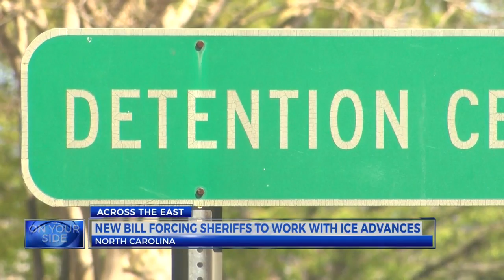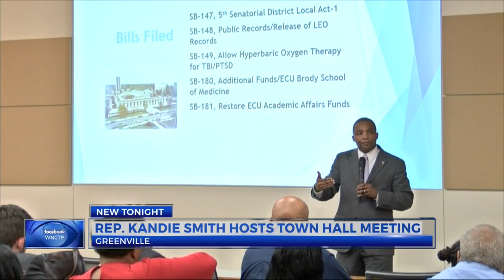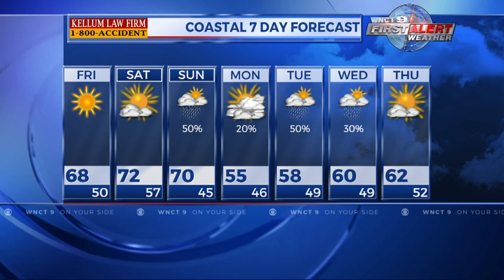9 On Your Side digital news update 3/28/2019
9 On Your Side digital news update 3/28/2019